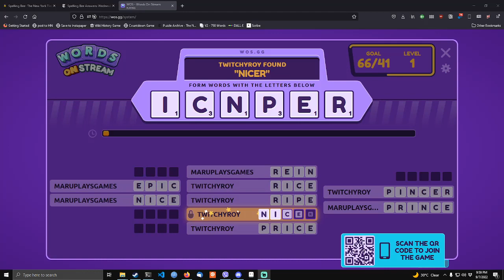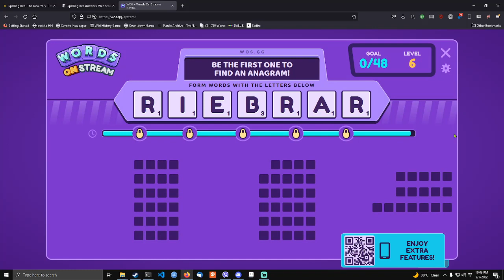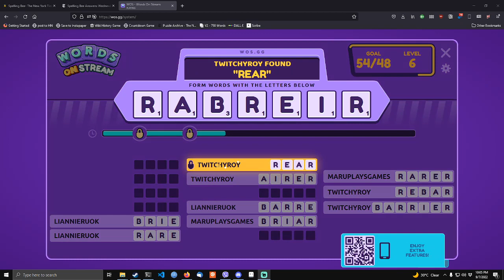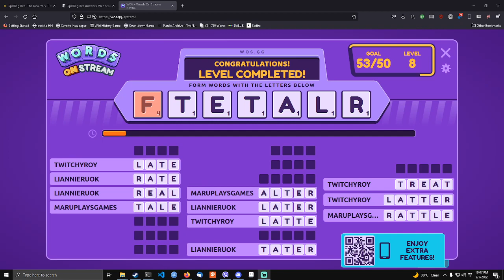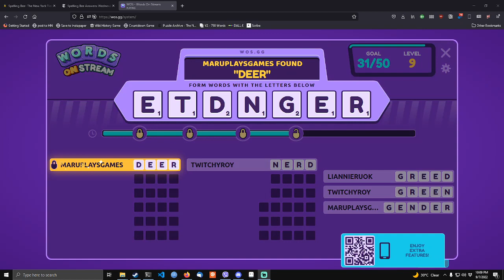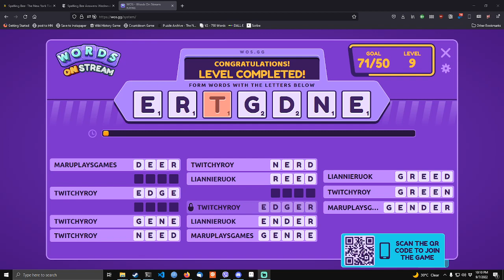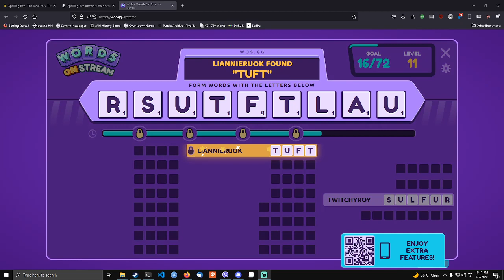Playing Words on Stream for some reason 2022/09/07